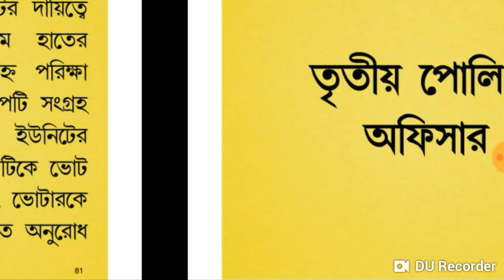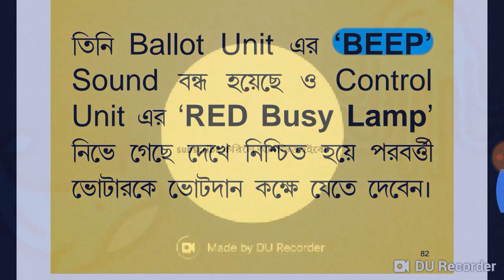DUTIES OF THIRD POLLING OFFICER